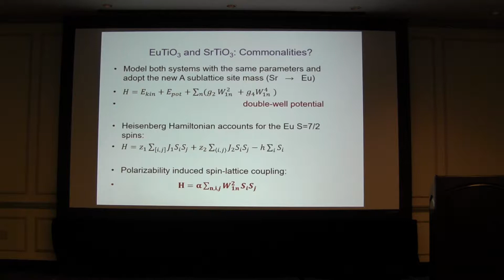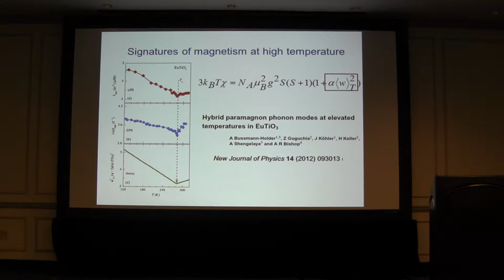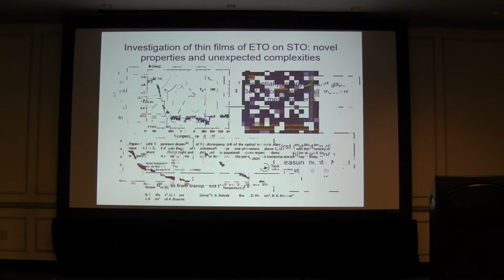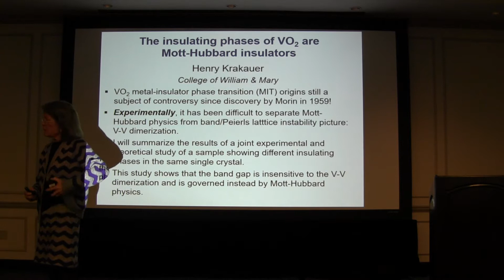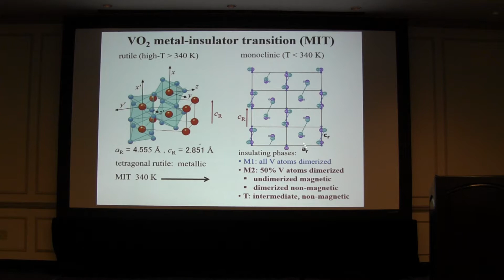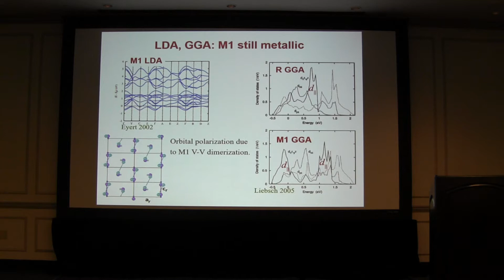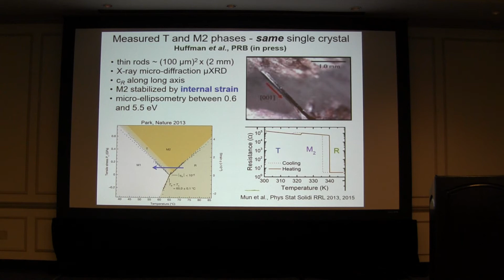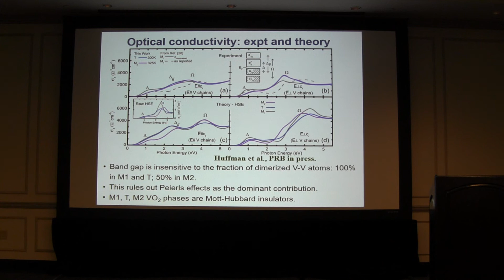A. Bussmann-Holder, "Transparent EuTiO3 films: a possible two-dimensional magneto-optical device"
Ferroelectrics Conference 2017